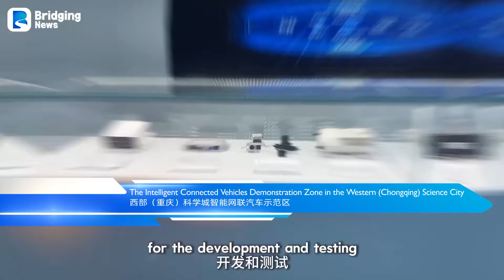Amazing China The Future Of China | LET'S MEET TV SHOW Show 35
China's Unstoppable Growth | LET'S MEET TV SHOW  Show 33
Embark on a fascinating journey with Alex Reporterfy, the award-winning journalist, on Let's Meet, where he dives deep into the rich tapestry of life in Southwest China and the dynamic city of Chongqing. With his unique storytelling skills and unparalleled curiosity, Alex explores the vibrant region, uncovering everything from cutting-edge innovations and economic developments to captivating cultural heritage and natural wonders.

Key Features of the Show:
✅ Cultural Insights: Discover the centuries-old traditions and modern lifestyles that shape the cultural landscape of Chongqing and its neighboring regions.
✅ Hidden Gems: Explore off-the-beaten-path destinations, local cuisines, and architectural marvels that capture the soul of Southwest China.
✅ Groundbreaking Innovations: Learn about the innovative technologies and industries driving economic growth and transforming local communities.
✅ Stunning Landscapes: Be mesmerized by the scenic beauty of the mountainous terrains, lush valleys, and river views that define this region.
✅ People & Stories: Meet the inspiring individuals whose stories exemplify resilience, creativity, and the spirit of progress.

Alex Reporterfy curates a compelling narrative, offering viewers an in-depth look at the evolving trends, challenges, and opportunities that shape this rapidly developing region. Whether you're a global traveler, a business enthusiast, or simply curious about life in Southwest China, Let's Meet is your window into an extraordinary world.